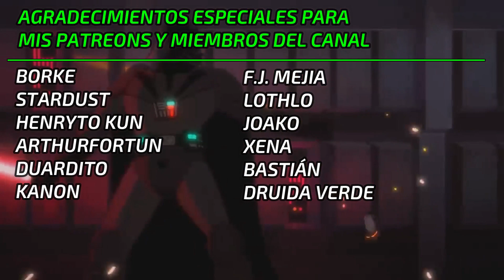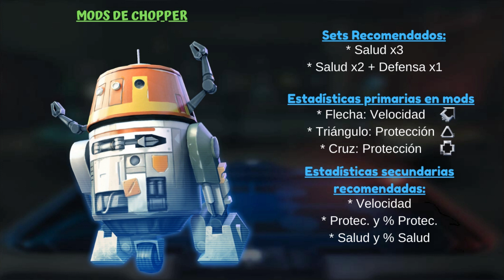Escuadrón Fénix: Nivel de Equipo, Zetas y Mods Recomendados | Star Wars: Galaxy of Heroes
Para los iniciados en el juego os traigo esta guía para resolver algunas dudas que me habéis planteado con el Escuadrón Fénix.

También podéis uniros a la Comunidad de Star Wars del canal en mi Discord: